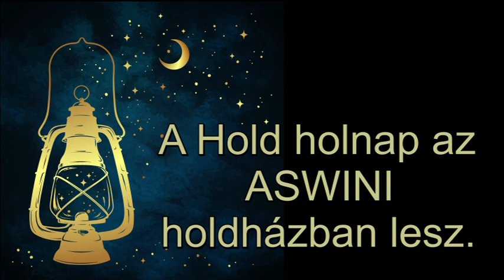Mi zujs Szeptember 5-én?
Telefonos elérhetőségem jóslásra:
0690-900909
750Ft/Perc

Átutalás:
Erste Bank
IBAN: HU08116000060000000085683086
BIC: GIBAHUHBXXX
Tulajdonos: Dendera Susanna Medici
Kép: shutterstock/Moriz/studiostoks/rogistok/dedMazay/Croisy